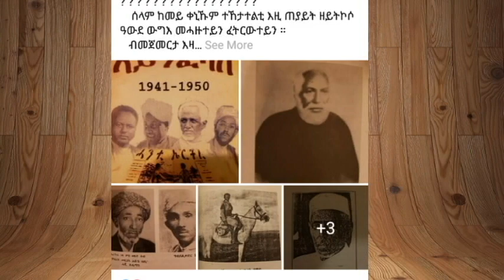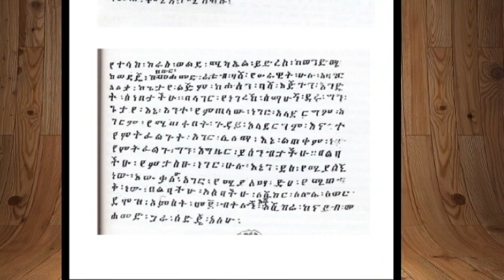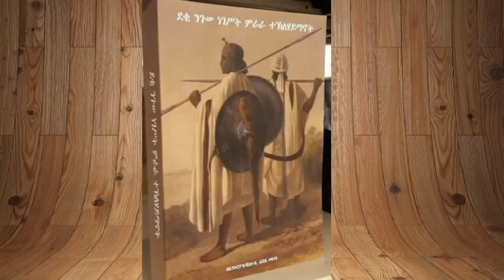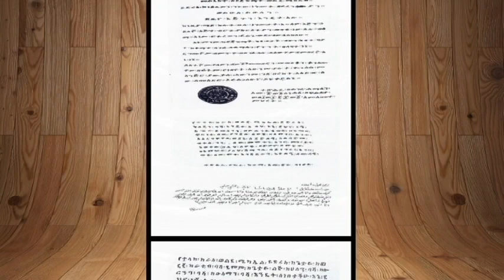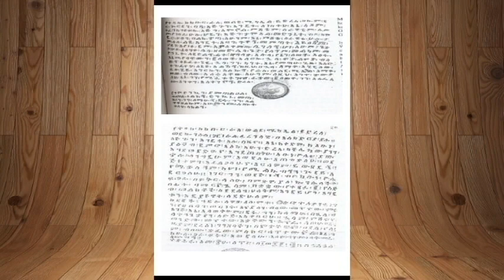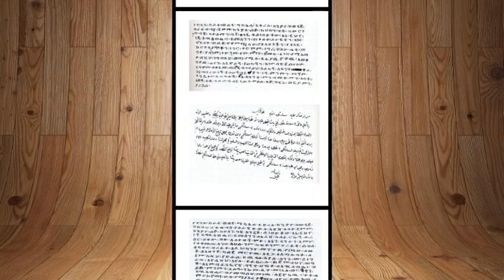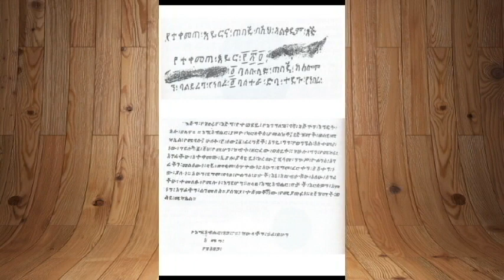Memorable Song for RAEESI WOLDEMICHAEL SOLOMON (ጎሚዳ)